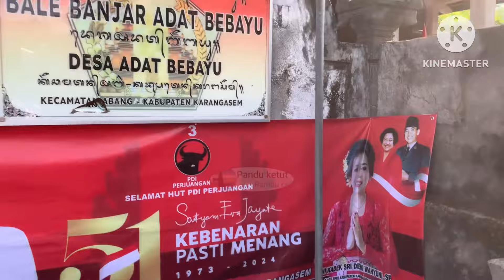Ngejob Ulang Tahun PDI Perjuangan Ke 51 Tahun || Desa Bebayu